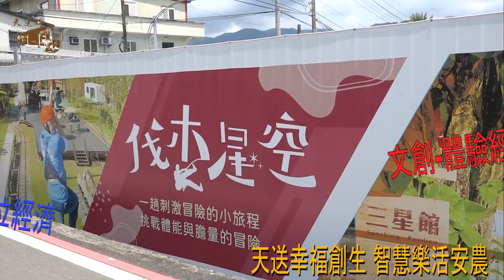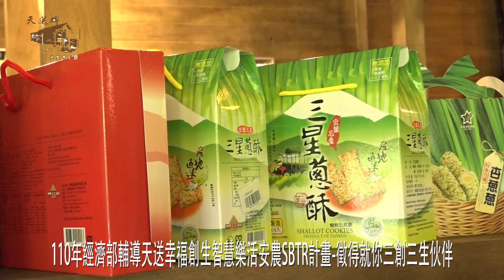110年經濟部輔導天送幸福創生智慧樂活安農SBTR計畫 徵得就是你三創三生伙伴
110年經濟部輔導天送幸福創生智慧樂活安農SBTR計畫 徵得就是你三創三生伙伴